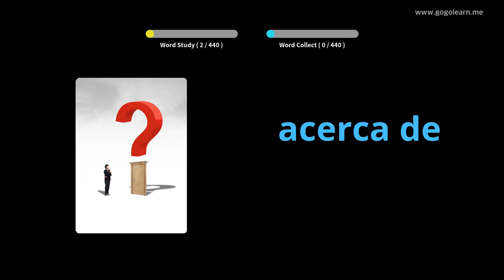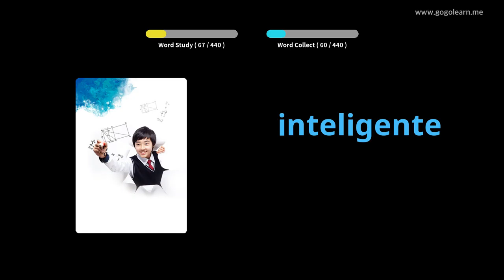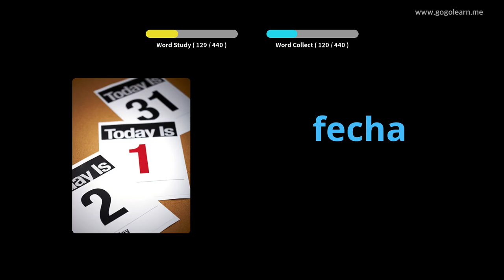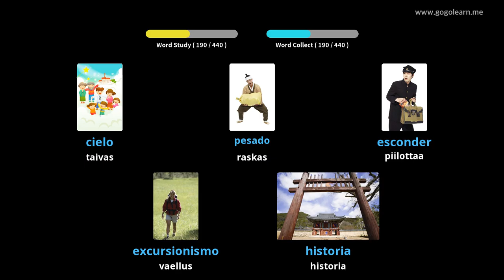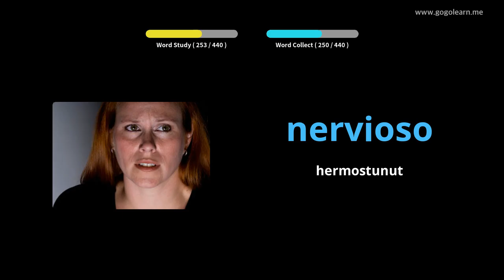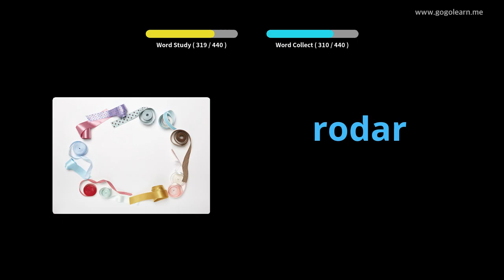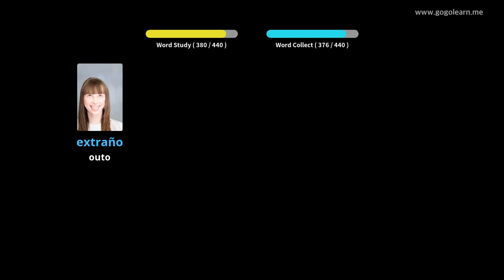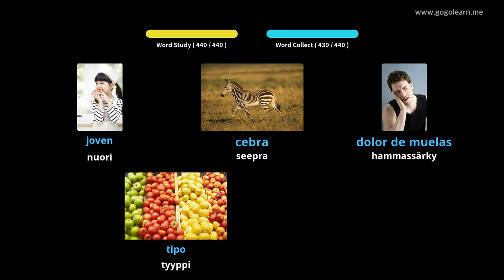Espanjan sanaston ala-aste|Golearn